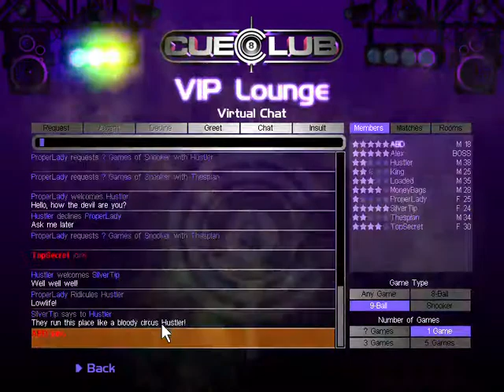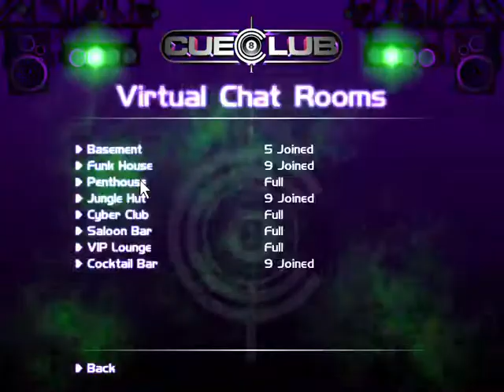Cue Club PC Gameplay